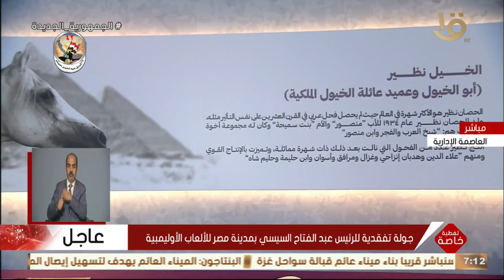تغطية خاصة | جولة تفقدية للرئيس عبد الفتاح السيسي بمدينة مصر للألعاب الأوليمبية